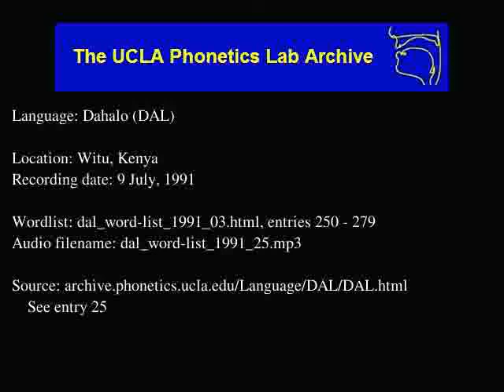Dahalo audio: dal_word-list_1991_25